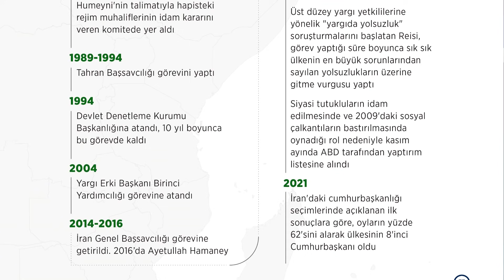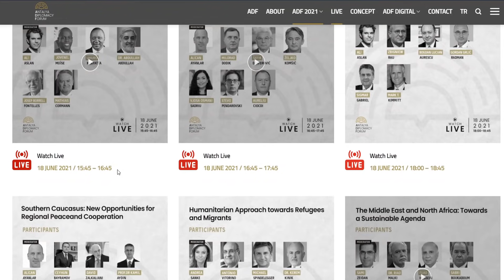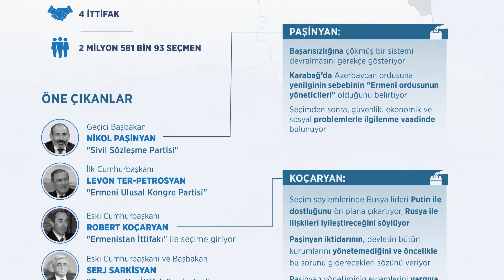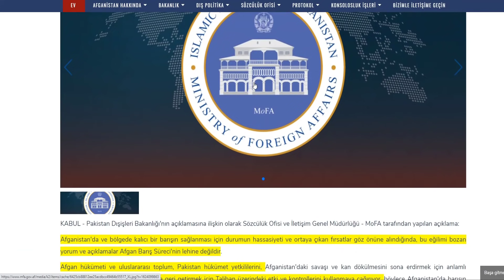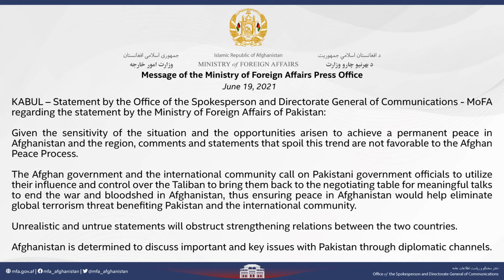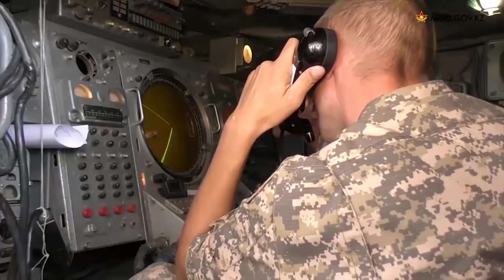ERMENİSTAN SEÇİMLERİ GELDİ PAŞİNYAN KAZANACAK GİBİ DÜNYADAN HABERLER